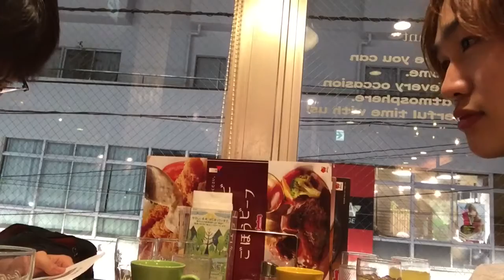Aho.①③⑦『同窓会前日談~ぷちぷち内職･宴会前ﾄｰｸ~』